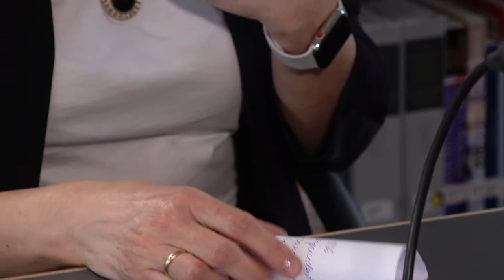The Chat Chamber #23 Daiga Auziņa-Melalksne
Marta and Kristofers sat down with Daiga Auziņa-Melalksne, who is the Head of Nasdaq Baltic Exchanges and Chairman of the Management Board, Nasdaq Latvia.

Some of the topics discussed: Principles of joint stock companies, incentives for people to invest, equity culture, the outlook on her 17 years service in Nasdaq.